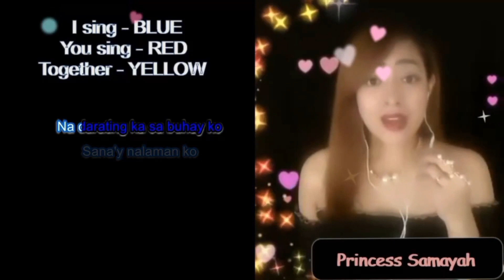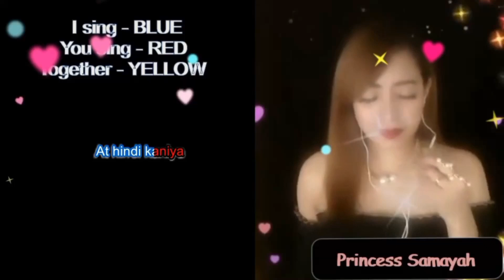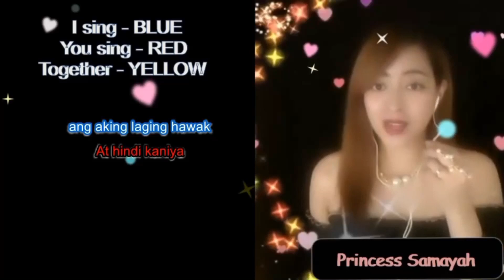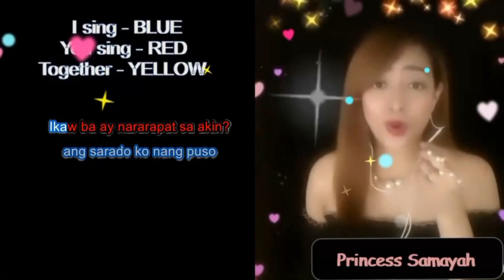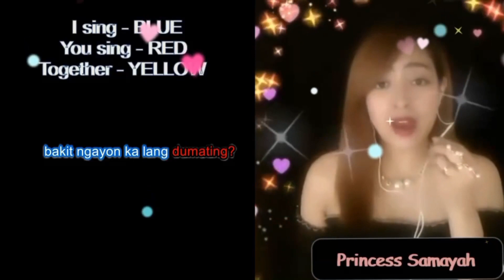Bakit ngayon ka lang Let’s Sing Duet Karaoke with Princess SAMAYAH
Hi guys lets sing this song Bakit ngayon ka lang 🎤By: Ogie Alcasid  and Regine Velasquez Thank you for subscribing and supporting this channel🙏 for song requests feel free to post on the comment section